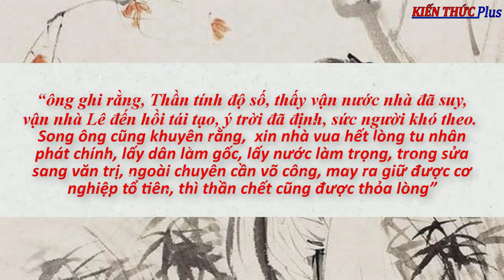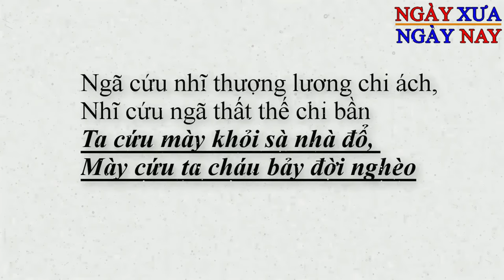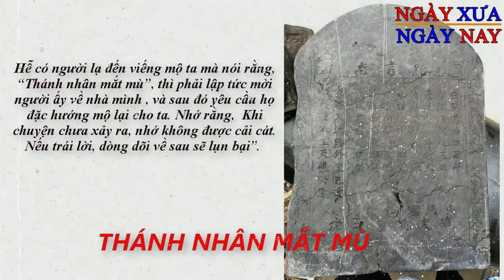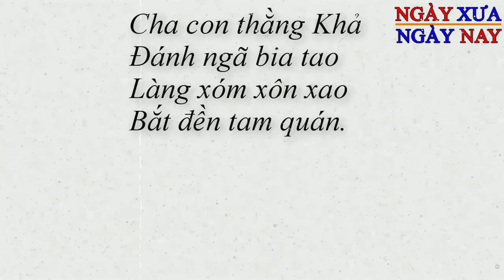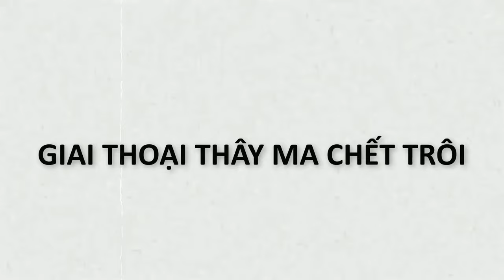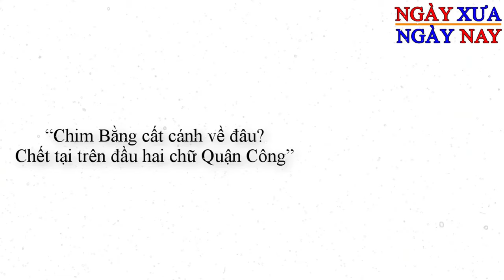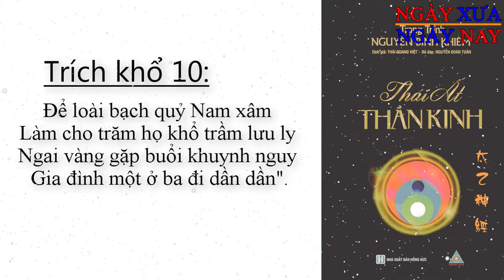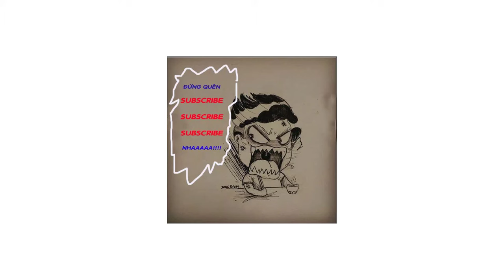TIỂU SỬ VÀ CUỘC ĐỜI NGUYỄN BỈNH KHIÊM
Nguyễn Bỉnh Khiêm, lúc nhỏ có tên là Nguyễn Văn Đạt, sinh ngày 6/4/1491 âm lịch ở làng Trung An, huyện Vĩnh Lại, phủ Hạ Hồng, trấn Hải Dương (nay thuộc huyện Vĩnh Bảo, Hải Phòng) dưới thời vua Lê Thánh Tông - thời kỳ thịnh trị nhất của nhà Lê sơ. Sinh ra trong gia đình có bố mẹ nổi tiếng học rộng, mẹ là con út của quan tiến sĩ thượng thư bộ Hộ triều vua Lê Thánh Tông, Nguyễn Bỉnh Khiêm sớm được giáo dục cẩn thận, rèn luyện cả về thể lực và trí lực nên "to khỏe, thông minh khác thường, chưa đến một tuổi đã nói sõi". Lên 4 tuổi, Nguyễn Bỉnh Khiêm được mẹ dạy sách Kinh, thơ Nôm... Đến tuổi trưởng thành, nghe tiếng bảng nhãn Lương Đắc Bằng ở làng Lạch Triều (thuộc huyện Hoằng Hóa, Thanh Hóa ngày nay) nổi danh trong giới sĩ phu đương thời, Nguyễn Bình Khiêm đến tận nơi tầm sư học đạo. Vốn sáng dạ lại chăm chỉ học hành, Nguyễn Bỉnh Khiêm nhanh chóng trở thành học trò xuất sắc của thầy và được chính thầy giao con trai cho nuôi dạy. "DÂN TA PHẢI BIẾT SỬ TA, CHO TƯỜNG GÓC TÍCH NƯỚC NHÀ VIỆT NAM" KIẾN THỨC LỊCH SỬ : Giúp mọi người Việt Nam Nhận thức vào quá trình tiệm cận chân lý về lịch sử, khi thế hệ sau có tư liệu toàn diện, chân xác hơn, thì nhận thức về lịch sử có bước phát triển mới hơn nữa. Nếu còn thiết tha hãy giúp một tay để lịch sử không bị đánh mất các bạn nhé! Channel KIẾN THỨC LỊCH SỬ Không sở hữu tất cả hình ảnh trong video này. Một số hình ảnh được sử dụng trong video thuộc về các chủ sở hữu đáng kính. Channel luôn luôn tôn trọng các hình ảnh đó để mang lại kiến thức, hiệu quả và sáng tạo đến mọi người.